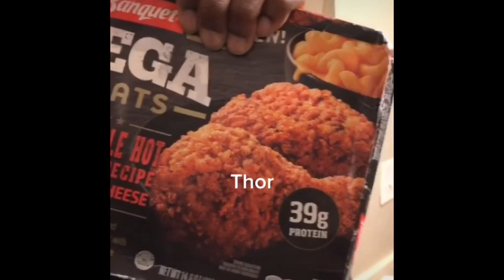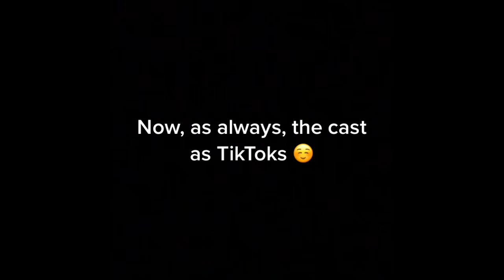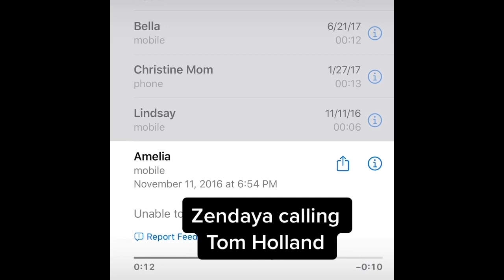mcu cast and characters as tiktoks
If you’re reading this, comment “delicimo!”

Hiya! This is the Marvel Cinematic Universe as Vines and TikToks (mostly tiktoks) I worked really hard on this so I hope it does well lmao - Viv